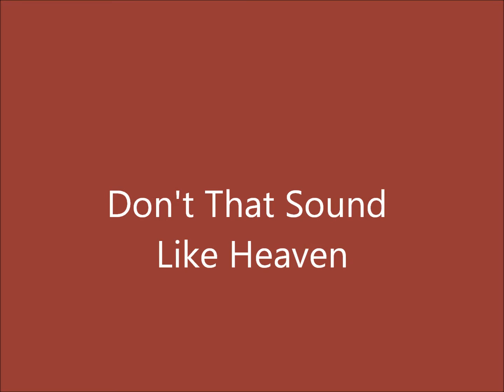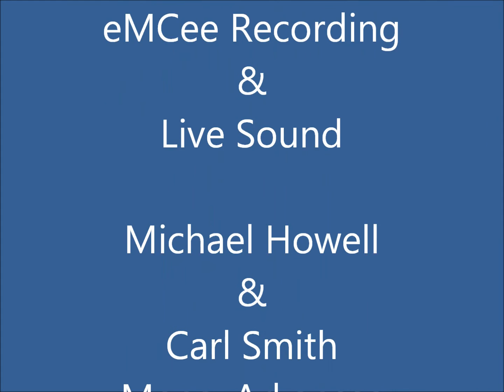Don't That Sound Like Heaven - Cover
This is a cover of the song Don't That Sound Like Heaven, which can be seen here on YouTube, and which was sang by the Palmetto State Quartet.  Hope you enjoy.